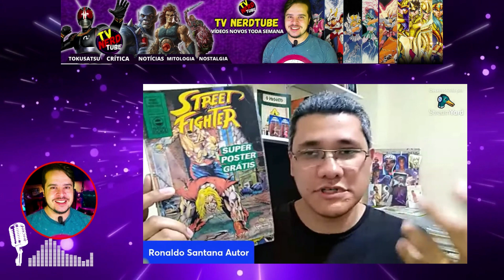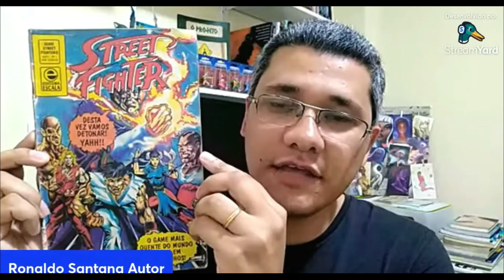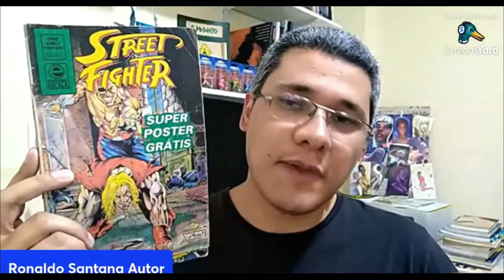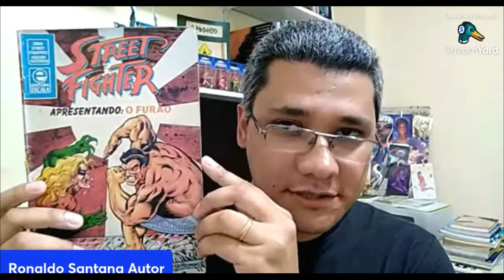STREET FIGHTER VICTORY TINHA HQS? ELAS AINDA EXISTEM OU FORAM CANCELADAS?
STREET FIGHTER VICTORY TEVE HQS? A ANIMAÇÃO  QUE INSPIROU MUITO MATERIAL DA FRANQUIA DE STREET FIGHTER TEVE ALGUMAS HQS QUE FOI LOGO CANCELADA, AINDA EXISTEM HQS DE STRRET FIGHTER VICTORY?

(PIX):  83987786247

NOSSOS PRODUTOS:
RETROGAME: 20.000 jogos pra você se divertir com toda família

MANGÁ CAVALEIRO DOS ZODIACO:

MANGÁ THE KINGOF FIGHTERS

ACTION FIGURE RYU: